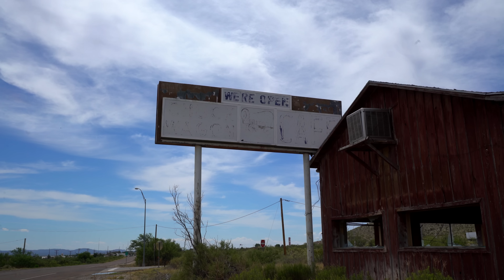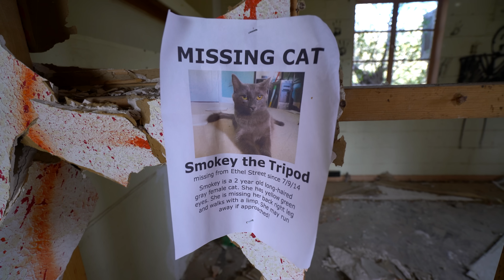HORRIFYING : Attacked by Killer Bees in Abandoned Desert Lodge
Music Composition by drip-133

Produced by Will Krupinsky